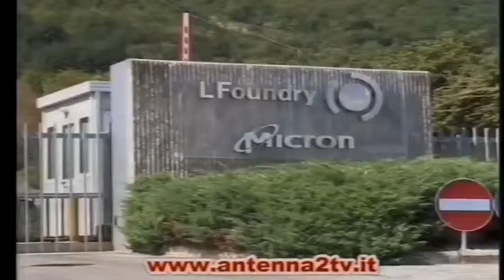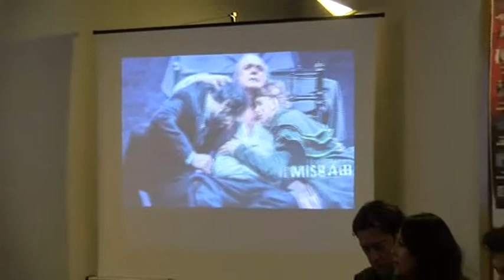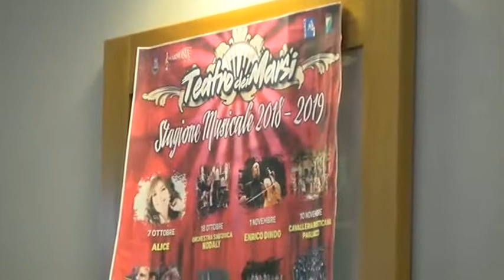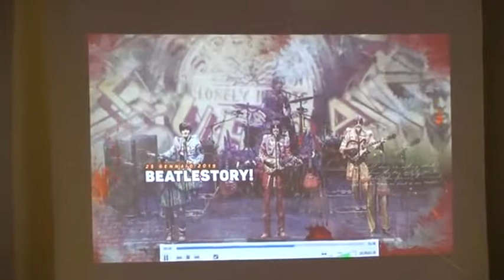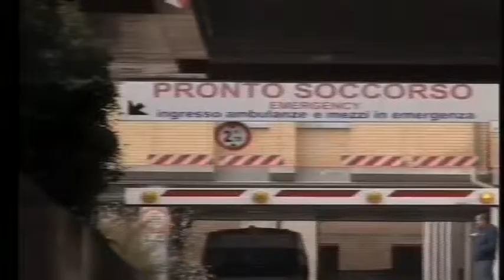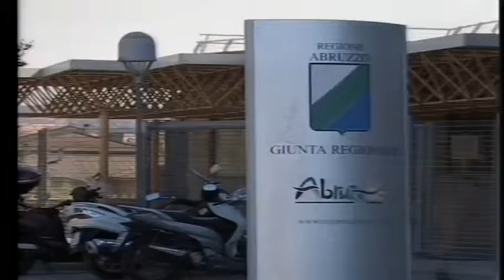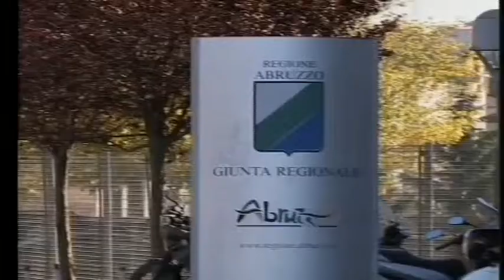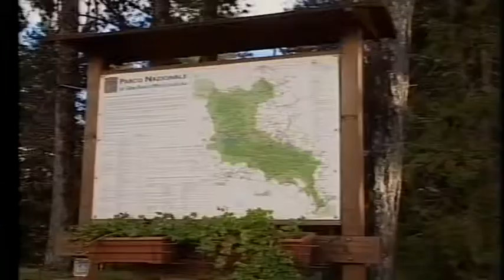A2 Notizie 28/09/2018